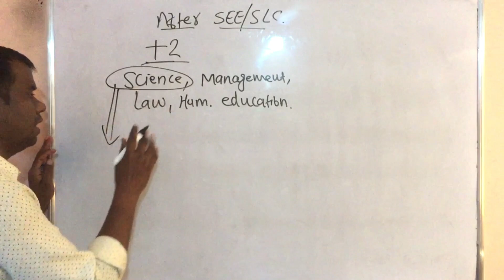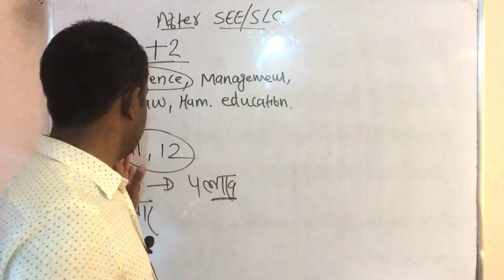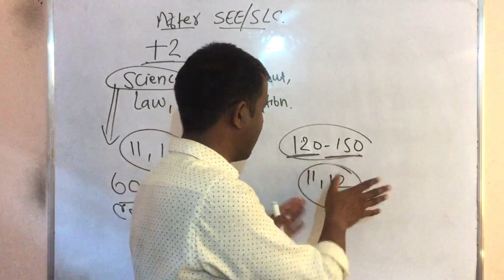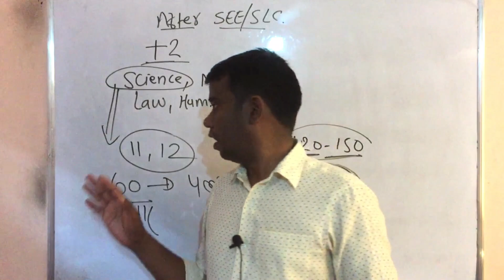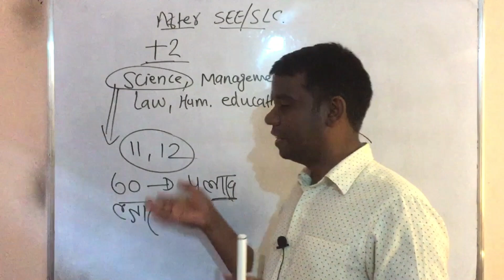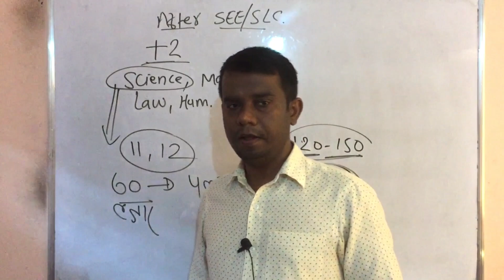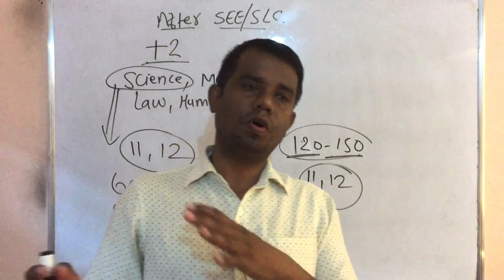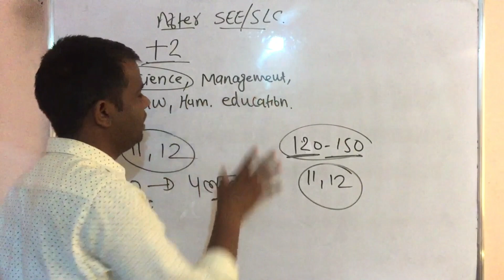Fee structure for Plus two (10+2) Education By Rambabu Yadav Sir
This video is useful for students as well as their parents who are worried about fee structure and selection of +2 college.

Our mission is to provide a free, world-class education for anyone, anywhere.
Interested can support us through ESEWA or Banking [Minimum:- Rs.100 & Maximum Rs.1000]
Bank detail : A/c - 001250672W, Nepal Bangladesh Bank
                      Account holder : Rambabu Prasad Yadav

About MRI Online Coaching (MOTION):-
Here you will find , Statistics, Biology, Physics, Chemistry, Mathematics, Statistics, Account, MAT, IQ,  Computer, Science & Technology, Complete Package for CEE, IOE, Ag, Bridge Course and CTEVT course and Many more education video.
Best Coaching Institute in Kathmandu, Nepal  For competitive Examination, Board Examination and University Examination.